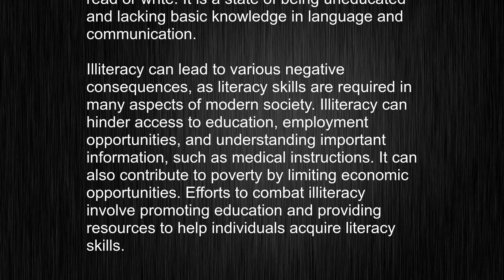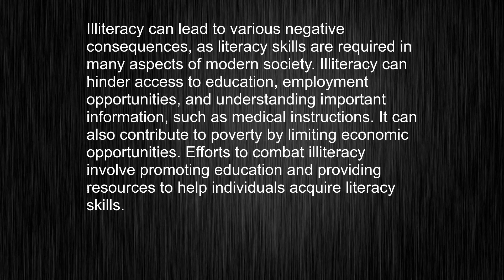Remember "illiterate"! Comprehensive Word Meaning, Usage and Pronunciation Explained!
This video tells you what "illiterate" means, how to pronounce it, provides a pronunciation guide and an accurate definition.
   00:00 Pronunciation
   00:23 Meaning

   - What is the meaning of illiterate
   - How to say illiterate
   - What is the definition of illiterate
   - How to pronounce illiterate

   Visit our free audio/video dictionary tutorial to learn how to correctly pronounce words/names and to learn their meanings, definitions, just like illiterate definition and meaning in Merriam-Webster, illiterate definition and meaning in Collins English Dictionary, illiterate definition and meaning in The Oxford English Dictionary, illiterate definition and meaning in Longman Dictionary of Contemporary English, illiterate definition and meaning in Cambridge Advanced Learner's Dictionary, and more.